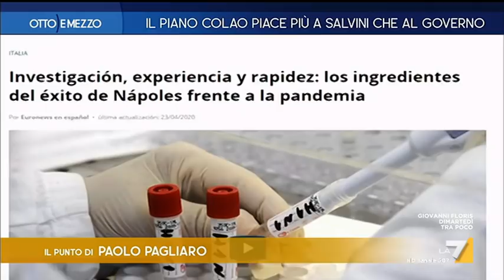Otto e Mezzo la7 - Il piano Colao piace piu' a Salvini che al governo